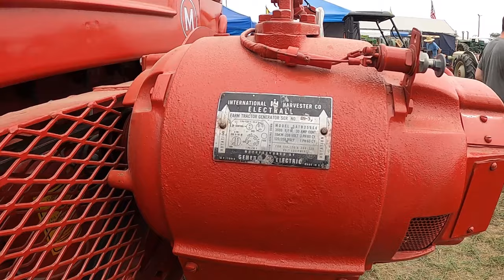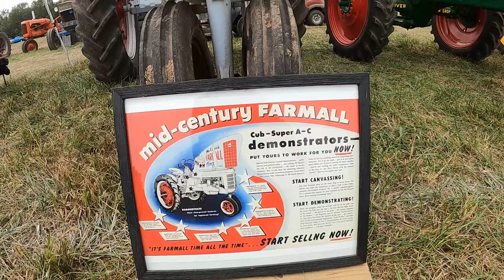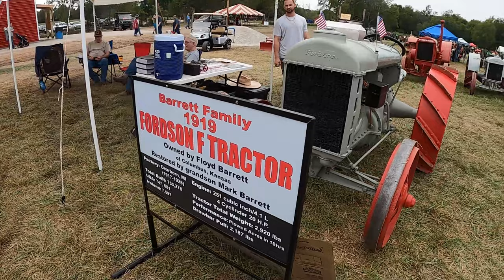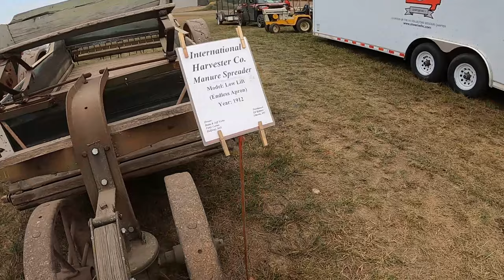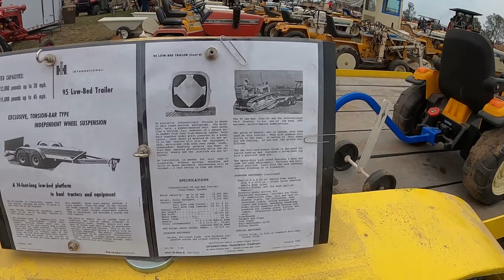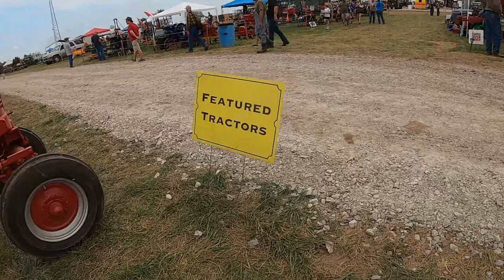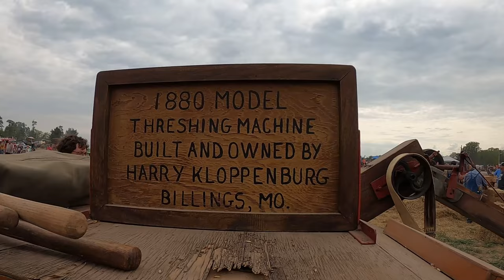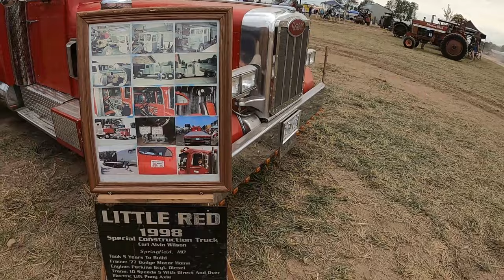61st Annual Steam-O-Rama 2023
This is the footage that I got for 61st Annual Steam-O-Rama that was held in Halltown Missouri on September 14th-17th 2023. I was not able to get all of the show due to an injury but I got most of the tractors this year and some steam tractors. I did miss the tractor pulls sadly.